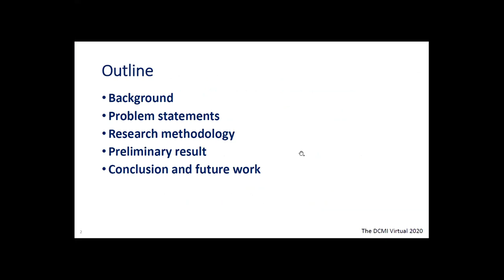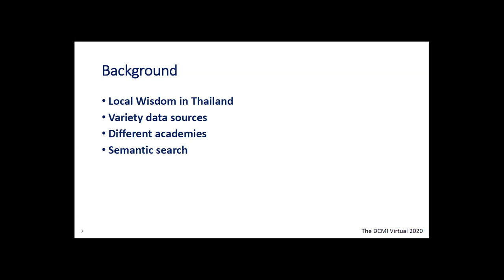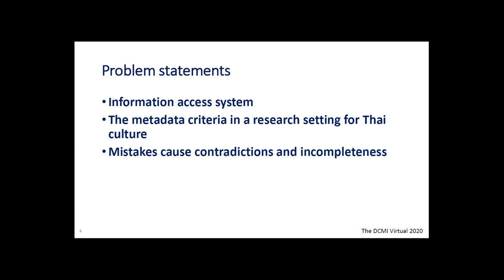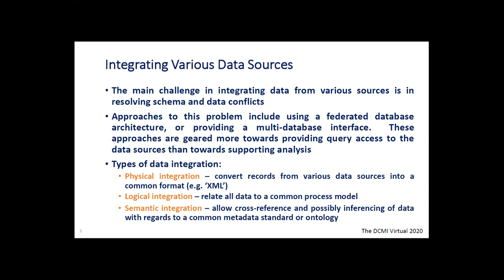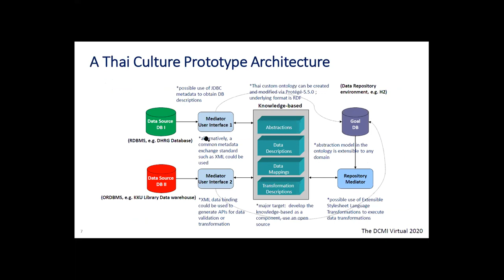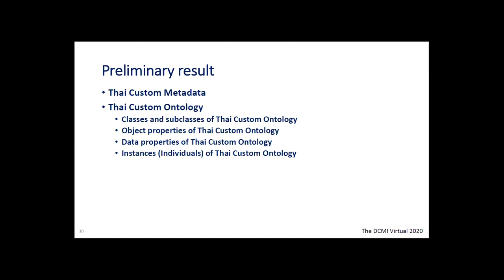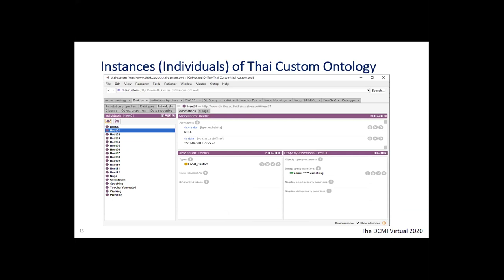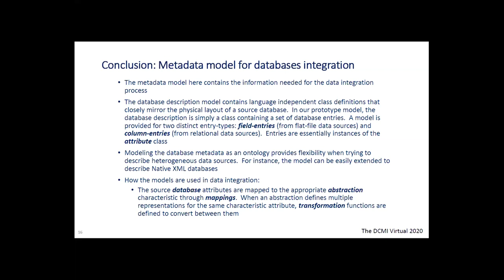Ontology-based Metadata of Thia Culture: Heet Sib Song (Twelve Months Festival)